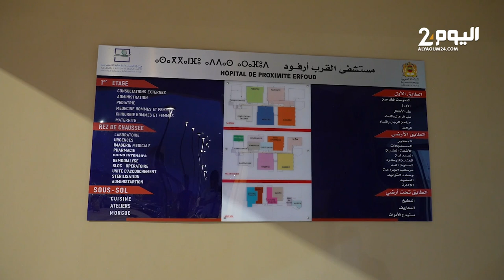اخنوش في زيارة لجهة درعة تافيلالت إحداث كلية للطب والصيدلة في الرشيدية سيسمح لأبناء المنطقة بالدراسة